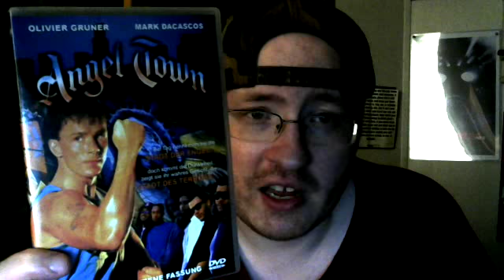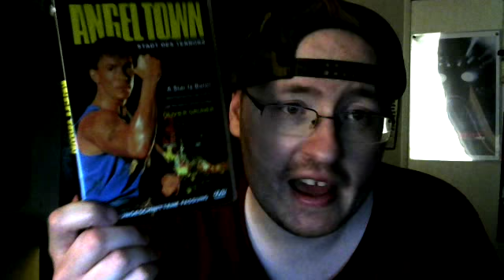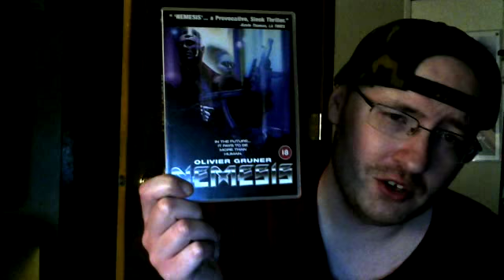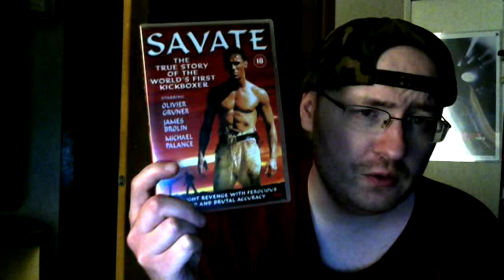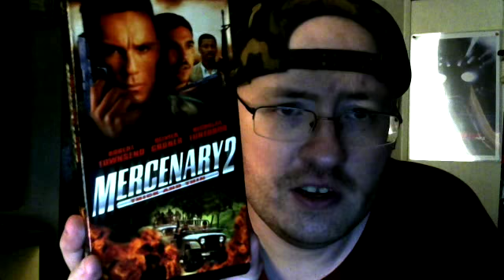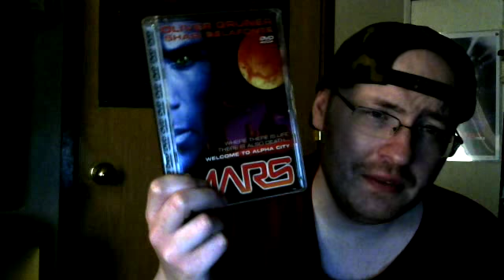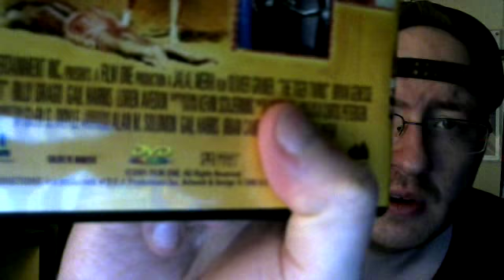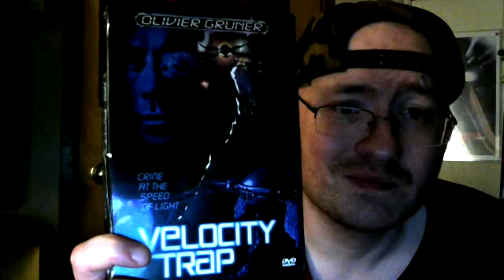My Olivier Gruner Collection & Discussion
In this video, I show my collection of films that I own which feature Olivier Gruner...from Angel Town & Nemesis to flicks like Automatic, Mars, Savate, and more.